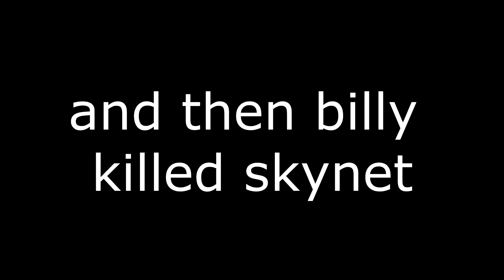Billy Hatcher and the Giant Egg Ep. 26 "End of Billy: Clause 1"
Matt and Justin have finally reached the last section of Billy Hatcher! Will they manage to finish yet another LP, or will their minds succumb to the Billy Poison?